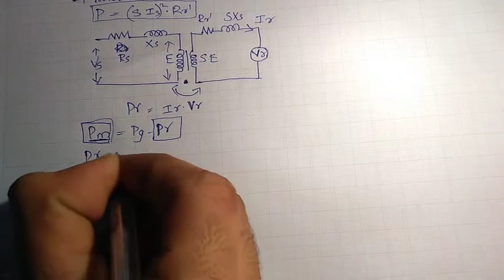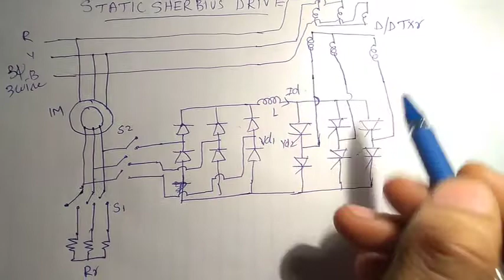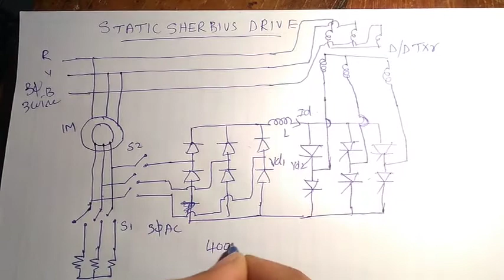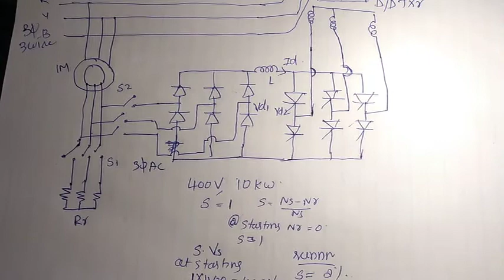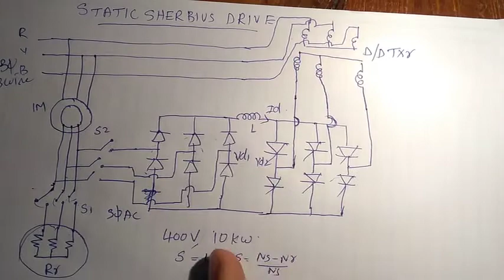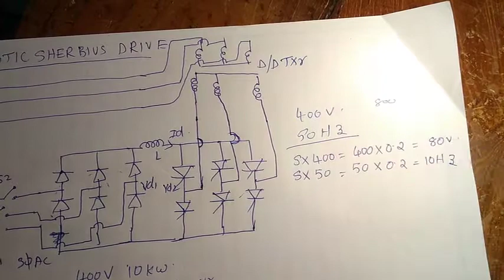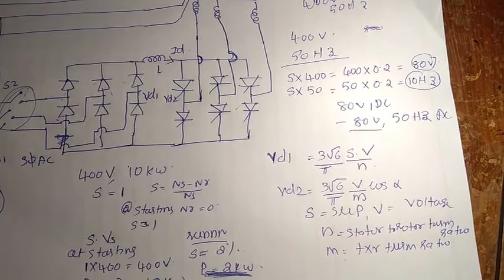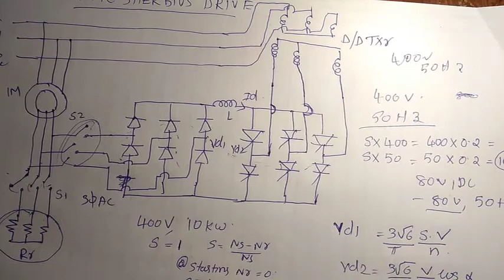Induction motor speed control part 5